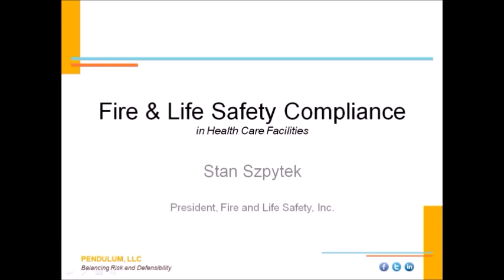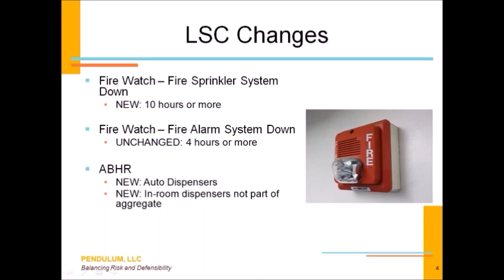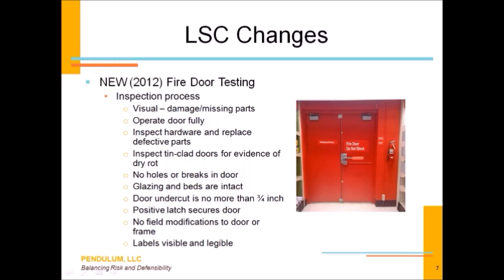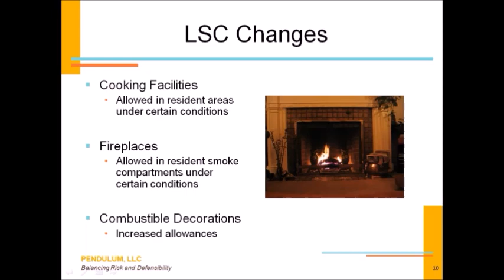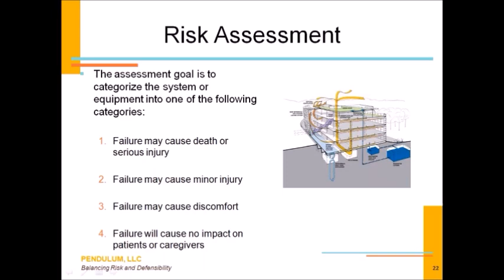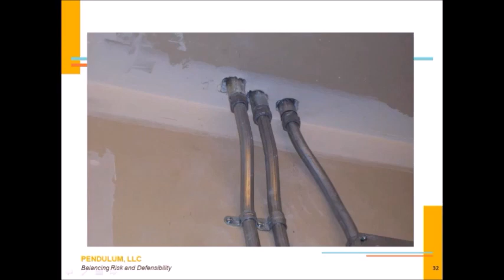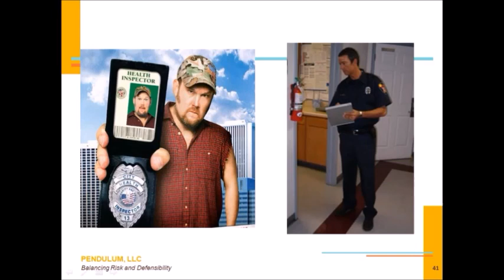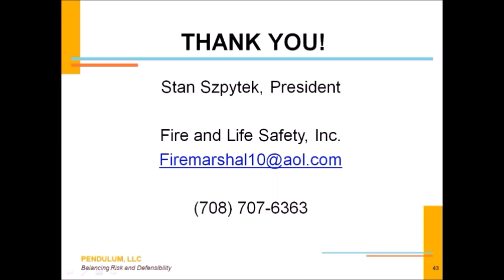Fire & Life Safety Compliance in Health Care Facilities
First Healthcare Compliance hosts Stan Szpytek, President of Fire and Life Safety, Inc, for an interactive discussion on “Fire & Life Safety Compliance in Health Care Facilities.”

Mr. Szpytek will offer a vital webinar on Fire & Life Safety Compliance in health care facilities with focus on NFPA 101, The Life Safety Code (2012) and NFPA 99, The Health Care Facilities code (2012). New requirements, trends and best practices will be reviewed to help providers understand the critical importance of a safe and compliant environment of care.

Educational Objectives:
1. Review specific code requirements (NFPA 101 and 99) that apply to regulated health care facilities by CMS and other authorities having jurisdiction.

2. Highlight new code requirements that are now being enforced by CMS including annual Fire Door Assembly Inspection (FDAI) and the NFPA 99 Risk Assessment process.

3. Motivate and educate attendees to understand the critical importance of fire & life safety compliance in regulated health care facilities and strategies for survey success